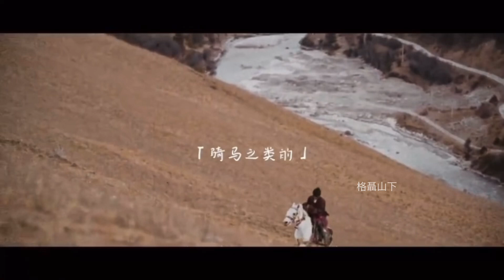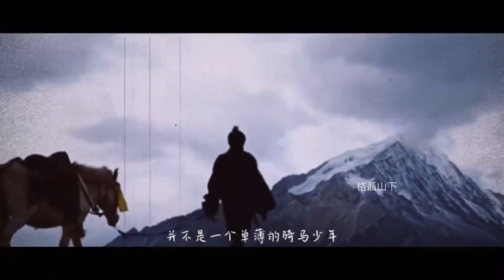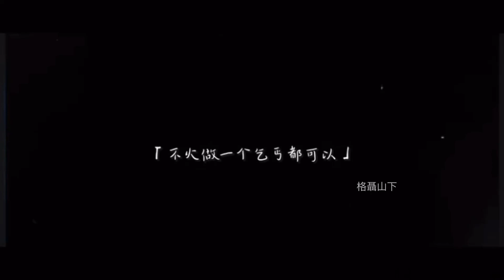丁真Ding Zhen- 《向前走》特別剪輯￼